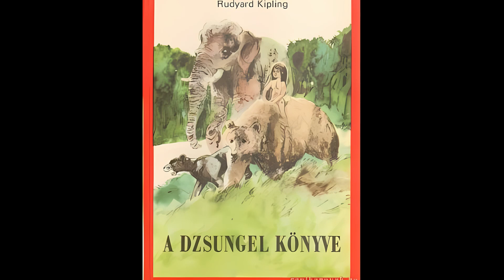A Dzsungel Könyve állatai vs. Valóság – Miben különböznek?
Az egyik kedvenc filmem és rajzfilmem a Dzsungel könyve, amely már gyerekkoromban is lenyűgözött. Ebben a videóban megvizsgálom, mennyire valósághűek a szereplők, és előfordulnak-e az indiai dzsungelben.

A videóban szó lesz:
Bagira, Balu, Ká és Sir Kán valós megfelelőiről
A különböző adaptációk és a valóság összehasonlításáról
Érdekességekről, amelyeket talán még nem hallottál!